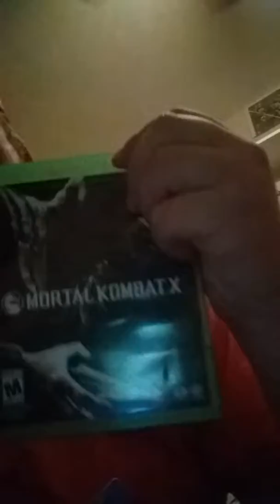A free giveaway video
Hey guys the way to win that Liz video challenge is to comments your name as many times as you can the person who comments their name at the last second wins The Challenge and the prices timer Starts Now good luck guys